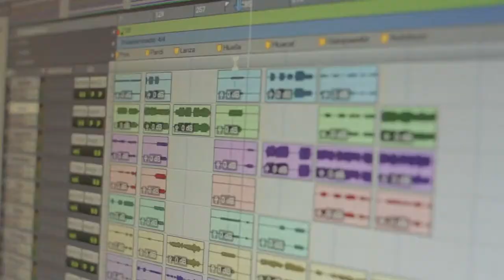PROA "the making of" EP.8: Huacal (ensayo)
Part of the 10 episodes about the making of Tremor´s new album, PROA.

Camera by Martiniano Caballieri.

Shot at "MCL Records" .

Live recording by Leo Garcia/Estudio Sagitarius

Charco.biz
Waxploitation Artists
Limbo Music
Free radical Production